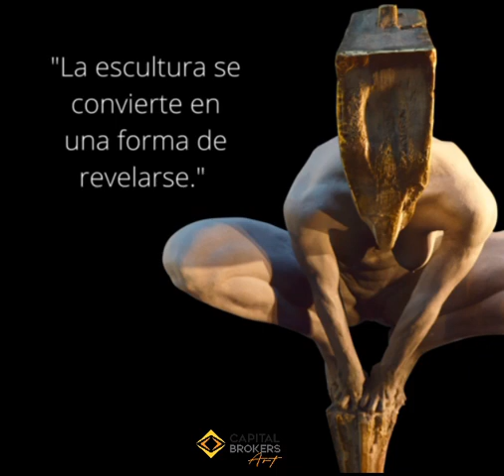Increíbles Obras de Leonardo Morales escultor originario de Chihuahua